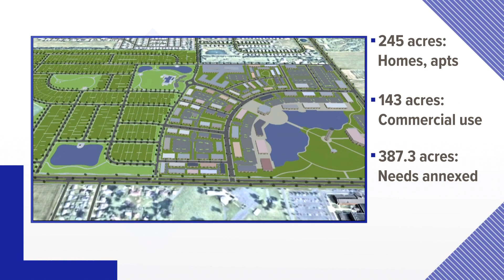$1 billion commercial, housing development project planned for Obetz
The project will cover about 800 acres at the corner of Lockbourne Road and Rathmell Road.